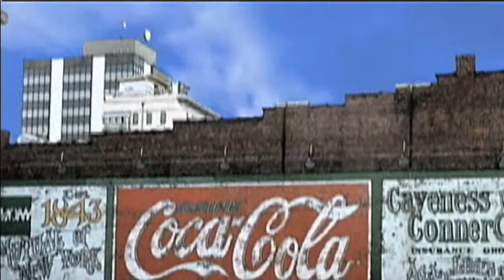Round Roanoke - Party in Elmwood (Cox Charities Night)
It has become the "place to be" on Thursday nights, here in the valley. BB&T's Party in Elmwood is underway this summer, providing locals with their favorite beach music, food, and drinks right here in the heart of the city -- all while supporting local non-profit organizations. This summer, Cox has partnered with BB&T's Party in Elmwood to bring you Cox Night, benefiting Big Brothers Big Sisters of SW Virginia. Matthew Klepeisz, Marketing & Events Specialist for Downtown Roanoke Inc., talks more about the event.